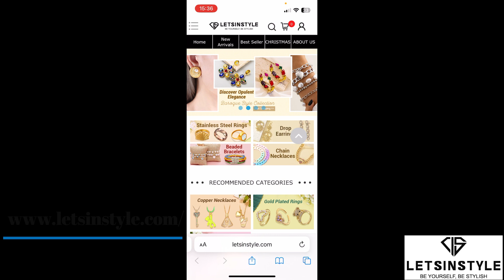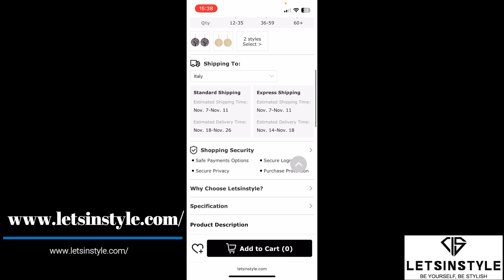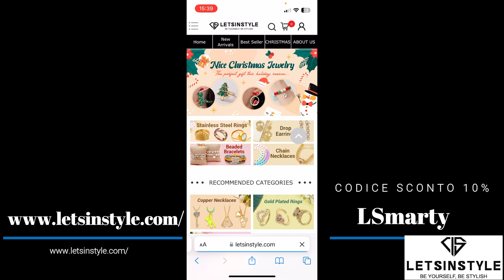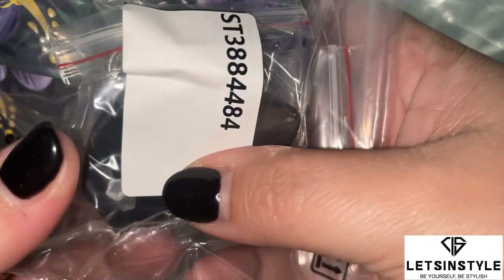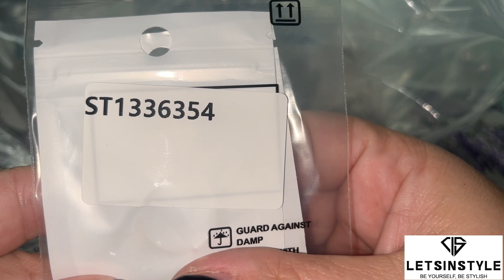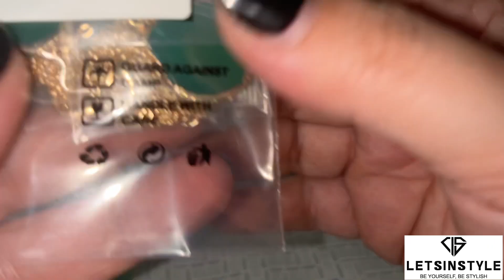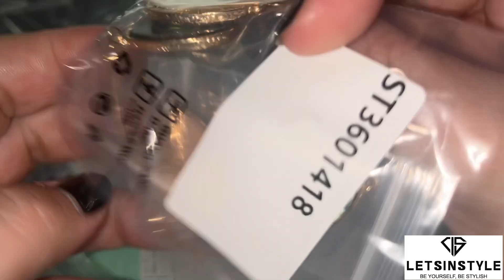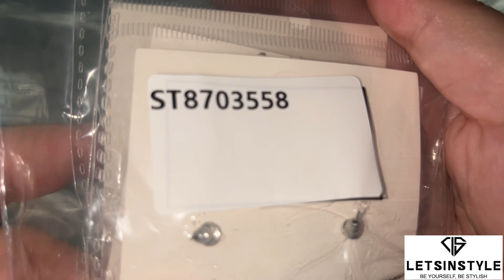Prima collaborazione con LetsinStyle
Primissima collaborazione con Lets In Style.
Mi hanno gentilmente mandato vari gioiellini che nei prossimi video vedremo più nel dettaglio.

Validity Period : 2023/11/3 0:00:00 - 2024/5/3 23:59:59